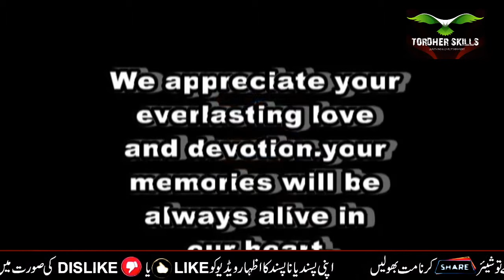Retirement Day of (SDM) Muhammad Tariq GHS No 1 Tordher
Tariq sb yao zabr10 insaan oo dwe da tehsil Lahor Beki kali sara taloq laralo. Dwe ba khpala duty deer pa emandarayi sara kawala. da de video na sabitegi chi tool teacher ao students warpasi deer khafa de. . Tariq sb chi charta hum we no ALLAH de khad ao abaad lari. Ameen.